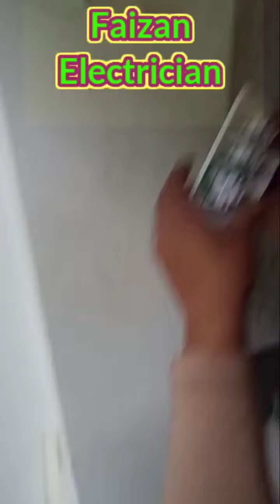Electrical board wiring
घर पर लाईट बोर्ड कैसे बनाए?How to create  wiring in electrical bord?

What do the colors of extension cords mean?
What is in a switch board?

What are the 4 types of switches?

Which switchboard is best?

Where is the switch board in a house?

What is another name for a switchboard

How to create  wiring in electrical bord?

How do you make a switch board?

How do you make extension board wires?

How do you wire an electric switch board?

What are the 5 possible uses of an extension cord?

How long can I run an extension cord?

Why are extension cords different colors?

What does an orange extension cord mean?

How do you do extension boards?

What is the use of extension board?
How do you make a plug box?

What is the meaning of extension Board?

Who invented extension Board?

How wiring is done in houses?